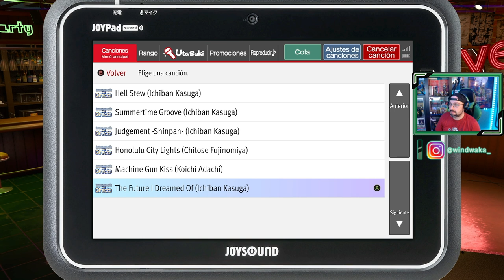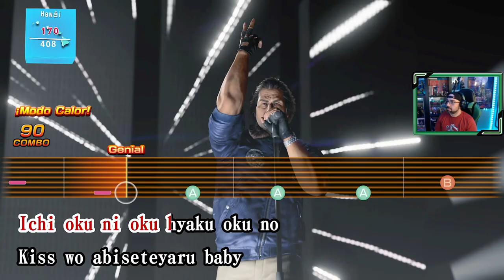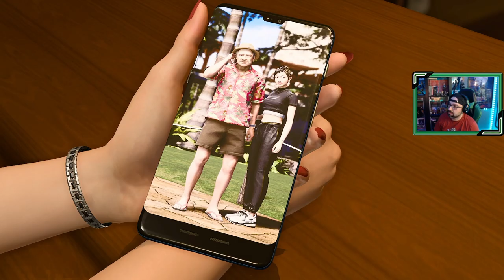Like a Dragon: Infinite Wealth | # 31 | "Akane"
Kasuga Ichiban por fin da con el paradero de su madre.

1. Voy a pasármelo bien
2. Los nervios de una cita
3. El regreso del grupo
4. Volando voy
5. Hawái
6. Problemas en el paraíso
7. En busca de Akane
8. Los barracuda
9. Una mala noticia
10. Distrito Cinco
11. En busca de Chitose
12. La cara oculta del Distrito Cinco
13. El capo de los Barracuda
14. El orfanato
15. Recelos
16. Isla Dondoko
17. La amenaza de los Ganzhe
18. El escondite de los Daidoji
19. Empanadillas fritas de la China
20. Wong Tou, el comandante de los Ganzhe
21. La danza del fuego
22. Llegan los refuerzos
23. Una amarga despedida
24. Las llamas de Palekana
25. Los recuerdos del Dragón de Dojima
26. El nuevo Clan Seiryu
27. Date. un viejo conocido
28. Identidad revelada
29. Mujer de las mil batallas
30. La mujer de los tatuajes
31. Akane